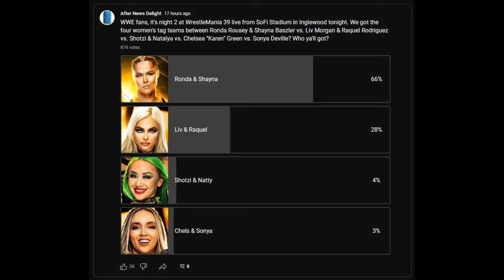Liv Morgan & Raquel Rodriguez Lose to Ronda Rousey & Shayna at WWE WrestleMania 39 (Apr. 2, 2023)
🤼 Ronda Rousey and Shayna Baszler vs. Raquel Rodriguez and Liv Morgan vs. Natalya and Shotzi vs. Chelsea Green and Sonya Deville in a four-way tag team showcase match. Morgan performed a Codebreaker on Deville, who quickly tagged in Natalya. Rodriguez tagged in and was all smiles until Natalya took her down with a head-scissors. Rodriguez came back with a kick.

Natalya tagged Green, who went for a missile dropkick on Rodriguez, who just let Green bounce off of her. Shotzi checked in and went for a pin on Green, but Baszler ran in and broke it up. Baszler tossed Shotzi to ringside where Rousey taunted her.

In the ring, Rodriguez, Natalya, and Morgan performed a triple powerbomb on Baszler. They motioned for Rousey to enter the ring and then they were hit from behind by Green and Deville. Shotzi performed a top rope dive onto Green. Shotzi followed up with a suicide dive onto a couple of heels on the floor.

Green stood on the ropes and then realized that Rodriguez was waiting in the ring behind her. Green opted to dive onto some wrestlers on the floor. Rodriguez picked up Morgan in powerbomb position and tossed her onto the pile of wrestlers on the floor.

Rodrigues stuffed Shotzi’s DDT attempt and then put her down with a fallaway slam. Rodriguez performed her corkscrew elbow drop from the middle rope. Rodriguez set up for her finisher, but Deville made a blind tag and ended up hitting Rodriguez from behind. Deville and Green cleared Rodriguez to the floor.

Shotzi and Natalya showed up behind Deville and Green and worked them over. Natalya and Shotzi hit a Hart Attack clothesline on Deville, but the pin was broken up. Natalya placed Green on Deville and then put them in a double Sharpshooter, which got a rise out of the crowd. Morgan leapt from the ropes and performed a Codebreaker style move on Natalya to break the hold.

Morgan hit a Codebreaker on Shotzi and then followed up with Oblivion. Baszler returned wearing just one boot and broke up the pin. Rousey tagged in and put Shotzi in an armbar and got the submission win…

Ronda Rousey & Shayna Baszler beat Raquel Rodriguez & Liv Morgan, Natalya & Shotzi, and Chelsea Green & Sonya Deville in 8:25 in a four-way tag team showcase match.

📍 Location: SoFi Stadium in Inglewood, California

🎥 Original Video Date: Sunday April 2, 2023 (AND-TV)

AEW
ROH
WWE
Dynamite
Rampage
Raw
SmackDown
Elimination Chamber
WrestleMania 39
NXT Stand & Deliver
WWE Backlash

wwe
raw
raw highlights
wwe raw
wwe 2022
wwe highlights 2012
wwe 2023
wwe today
nxt
nxt highlights
wwe nxt
wwe live
wwe smackdown
smackdown highlights
wwe wrestlemania
wwe #2023
nxt 2023
aew 2023